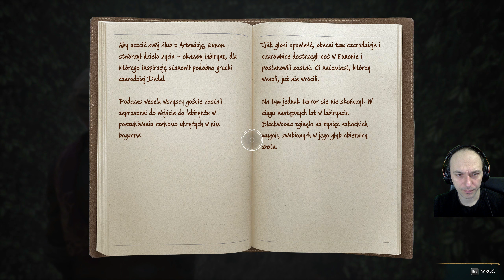ZAGRAJMY W HOGWARTS LEGACY (PC) #55 - FENIKS Z POPIOŁÓW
Zapraszam serdecznie na 55 odcinek z serii zagrajmy w Dziedzictwo Hogwartu lub jak ktoś woli ( let's play )

Hogwarts Legacy to RPG akcji, który osadza wydarzenia w uniwersum Harry'ego Pottera wykreowanym przez pisarkę J.K. Rowling. Za projekt odpowiada Avalanche Studio - autorzy m.in. serii Just Cause.

W Hogwarts Legacy akcja przenosi nas do XIX-wiecznej szkoły magii, na długo przed wydarzeniami z książki. Kierujemy młodym wybrańcem  będącym kluczem do odnalezienia antycznego sekretu, a przy tym mającym potencjał na opanowanie starożytnej magii.

Rozgrywka w grze ma charakter otwarty i skupia się na odkrywaniu sekretów uczelni. Jako że nasza postać jest uczniem, musimy nadal w odpowiednich godzinach pojawić się na zajęciach z różnych dziedzin magii. Z czasem rozwijamy bohatera odblokowując nowe zaklęcia czy lokacje. Na drodze stają nam nie tylko sojusznicy czy tajemnicze stworzenia, lecz także mroczne siły. Historia gry w dużej mierze opiera się na dokonywanych wyborach, co przekłada się na samo zakończenie.

Dziedzictwo Hogwartu może pochwalić się oprawą graficzną wysokiej jakości. Na uwagę zasługują zwłaszcza dopracowane modele postaci oraz różnorodne i przyjemne dla oka efekty wizualne, towarzyszące rzucaniu poszczególnych czarów. Niemniej, na dopracowanych z dbałością o detale lokacjach również można zawiesić oko. Warto odnotować, że w omawianej produkcji nie zaimplementowano żadnych mikropłatności.

Premiera 10 luty 2023 ( PC , PS5 , XSX )
Premiera 4 kwiecień 2023 ( PS4 , XONE )
Premiera 25 lipiec 2023 ( Switch )

gramy w Dziedzictwo Hogwartu
zagrajmy w Dziedzictwo Hogwartu
let's play Hogwarts Legacy
gameplay Hogwarts Legacy
gameplay trailer Hogwarts Legacy